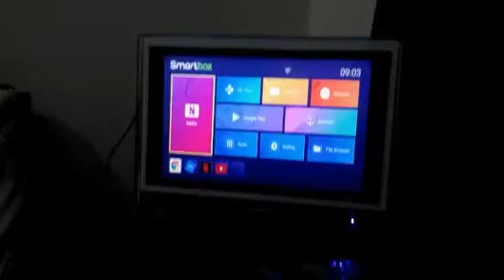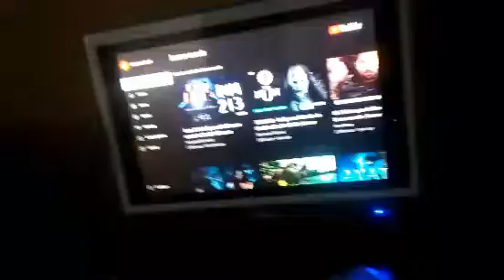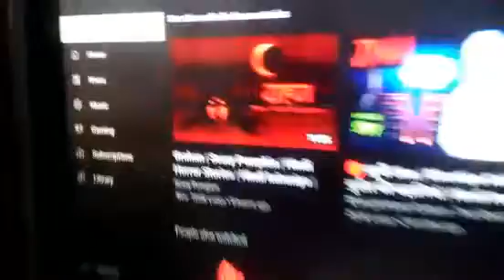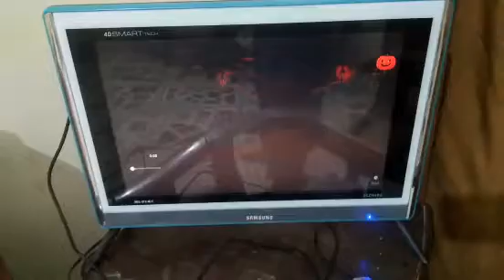ma challenge har gaya 😂😂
Created by abdullah pakistani ##